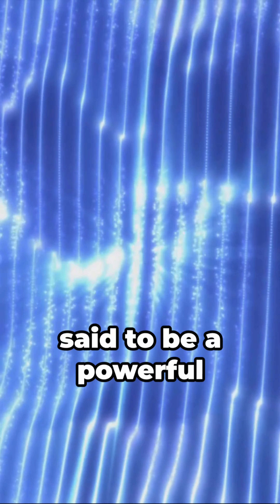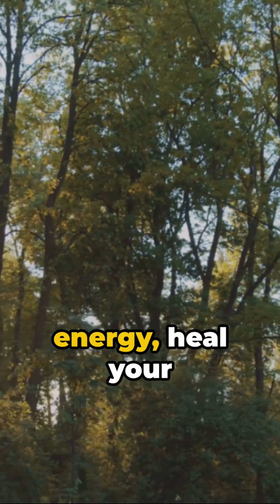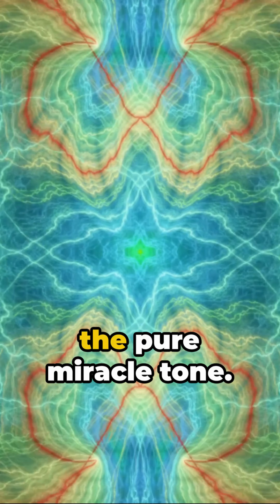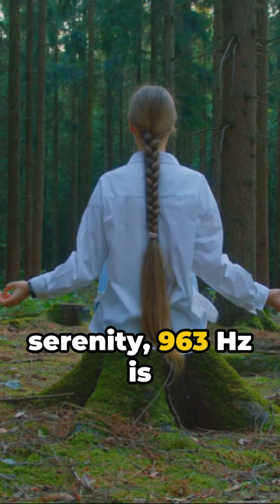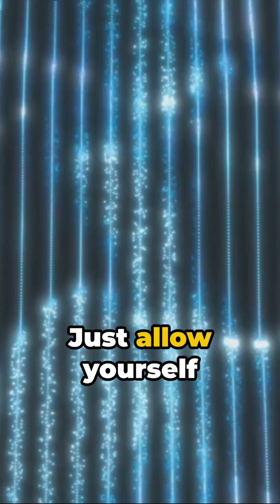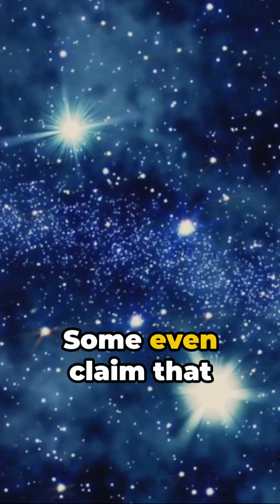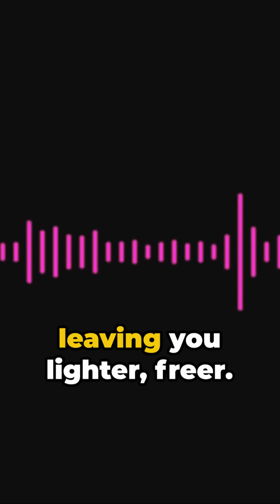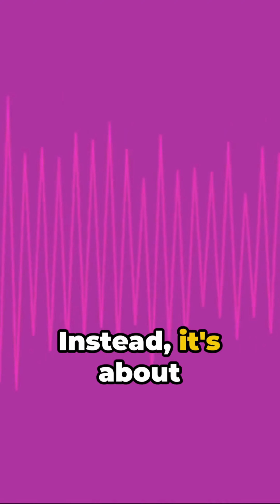All About Frerqency What You Have to Know